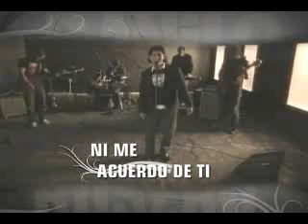SPOT DANILO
Promocional para el disco OBSESIONES de Danilo Rosero